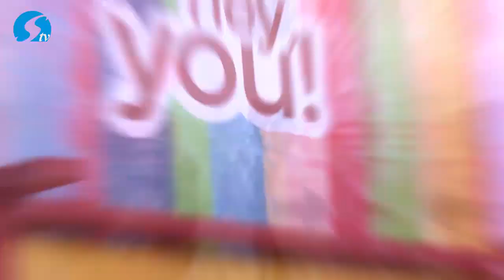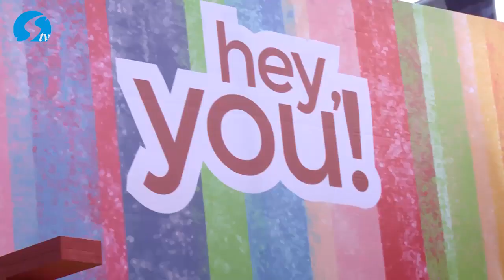Movie Premiere Hey You